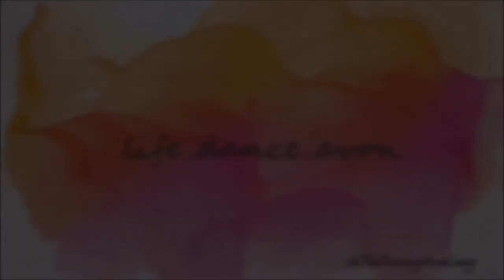There was a Fire | Morning March 14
I received a text from my neighbour at our plaza that there was a fire between us.  Morning of March 14th.

xo's

Jessie